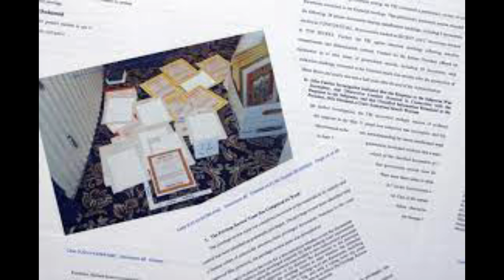Trump team finds two documents with classified markings in a Florida storage unit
Hello Champions